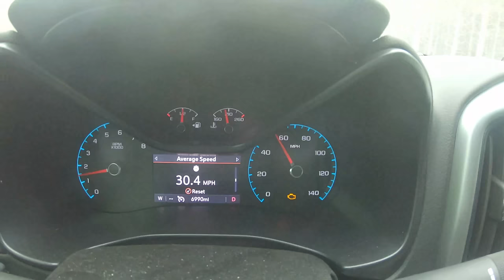STUCK! How Much Snow Can a Colorado ZR2 Handle?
What an epic time! 9 Chevrolet Colorado ZR2s and honorary ZR2s take on the backcountry of the Tahquamenon River in an attempt to reach an off- the grid cabin in the middle of winter.  Did we make it?  Watch to see us try and get stuck over and over...

BISON BUILD
2019 Chevrolet Colorado ZR2 Bison
AEV Low Tube Front Bumper in Anthracite
ARE V Series Cap with aluminum windoors (deep wood green)
Front windows tinted 15%
AEV Transmission Skid
Baja Designs Squadron Sport Driving Combo (Amber) in rear bumper cutouts
Walk in Closet mod for Mags (Peregrine 270 Awning with side walls)

GMPP High Angle UCA and Level
GMPP Jounce Shocks (Front & Rear)
GMPP Cross Car Beam (chassis brace)
GMPP Rear Striker Plate
GMPP Steel Driveshaft